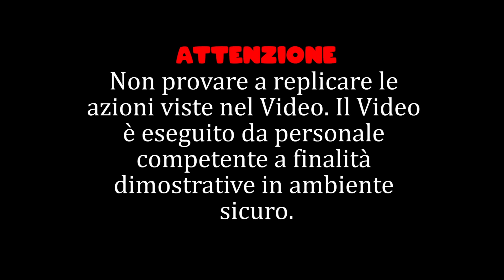PUPAZZO ALLUNGABILE VS PETARDI!!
ATTENZIONE: Video eseguito da personale competente in ambiente controllato a finalità dimostrative. Non cercare di ripetere MAI quello che vedi svolto nel video. 🚨

Oggi Proviamo a Distruggere il Pupazzo Allungabile Stretch Armstrong! 😂

•► Il Primo Libro ➝
•► Il Secondo Libro ➝

Grazie e...
Lyon Out!

✔ Achievement Unlocked ➝ Sei Un Vero Leone! Hai Guardato Fino in Fondo alla Descrizione! Mantieni il Segreto Però, Scrivi nei Commenti VeroLeone o VeraLeonessa Per Farmi Capire che Lo Sei, Ma Non Dire a Nessuno Cosa Significa! ;) ATTENZIONE: Video eseguito da Professionisti Competenti in ambiente controllato a finalità dimostrative. NON Provare a Imitare le azioni che vedi svolte nel Video per Nessuna Ragione!